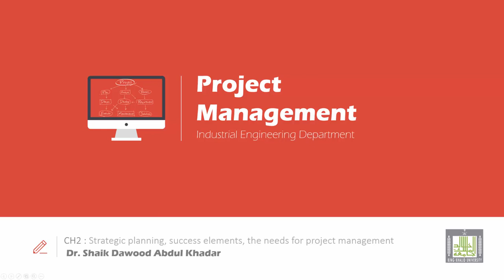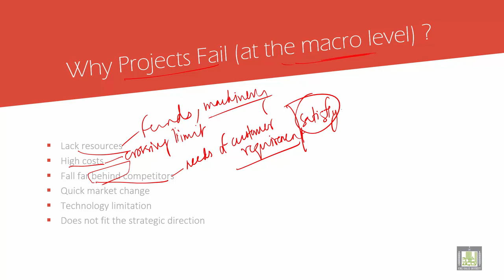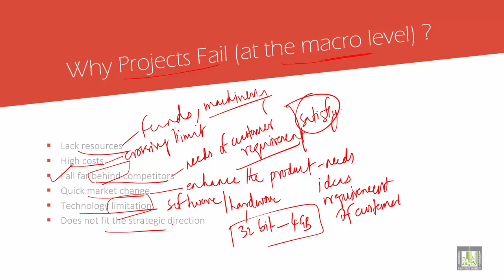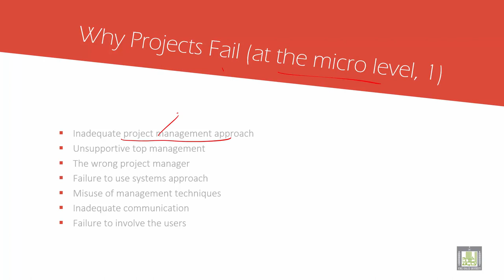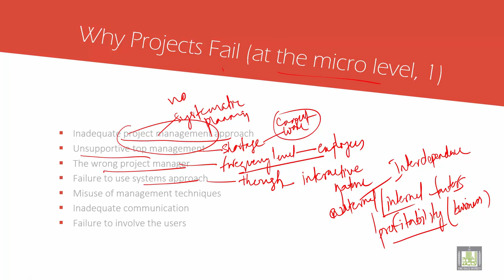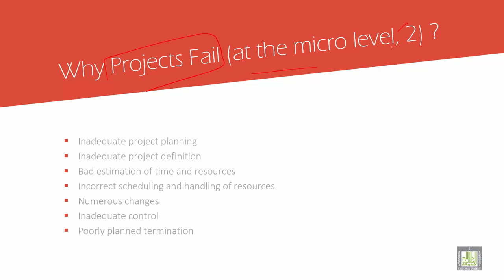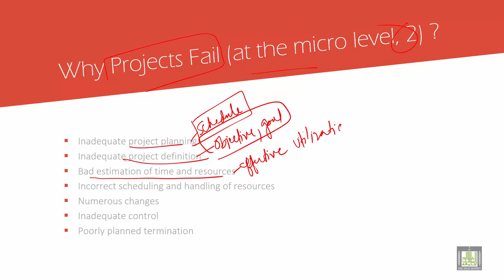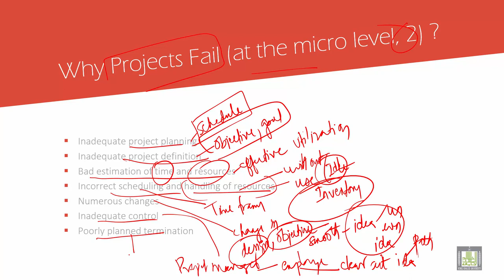Project Management | 2-2 | Reasons for Project failure at micro & micro levels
الوحدة 2 : Strategic planning, success elements, the needs for project management
الدرس2 : Reasons for Project failure at micro & micro levels
Why Projects Fail (at the macro level)?
Why Projects Fail (at the micro level 1)?

Why Projects Fail (at the macro level 2)?